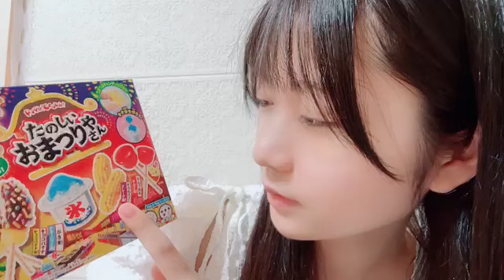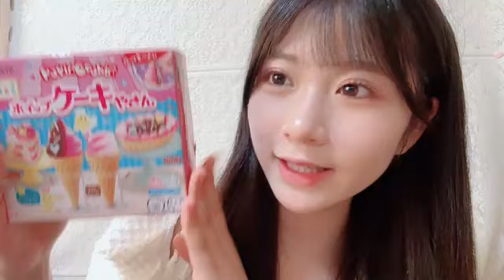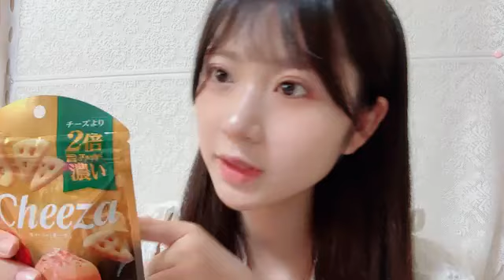井澤美優 (HKT48) SR 2024年 9月24日① 06時20分※5時30分から配信してました